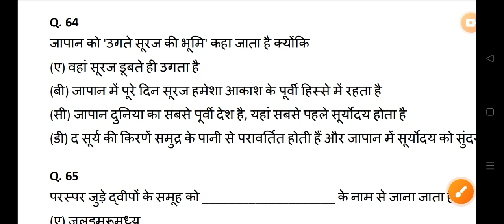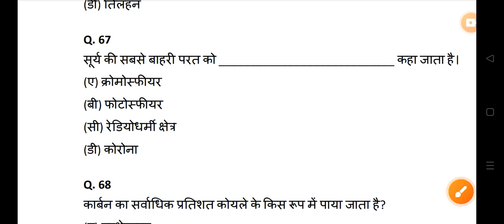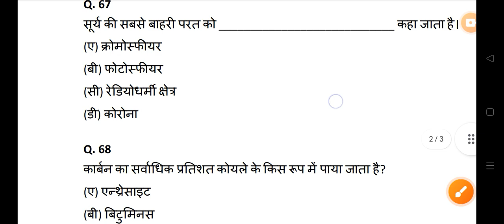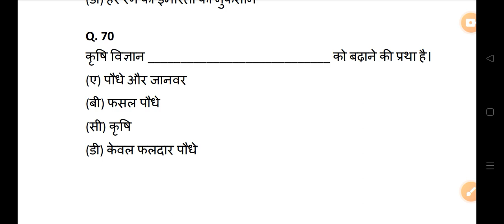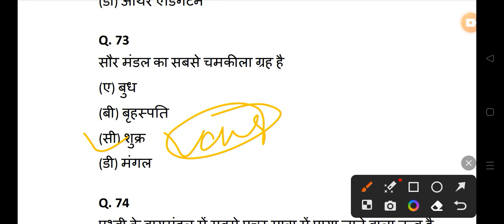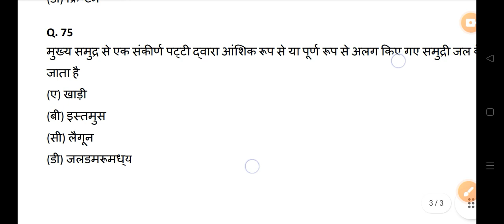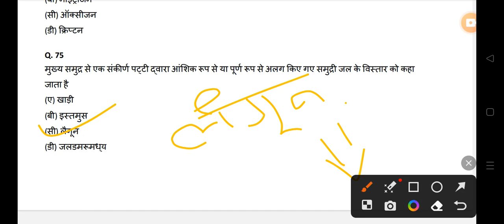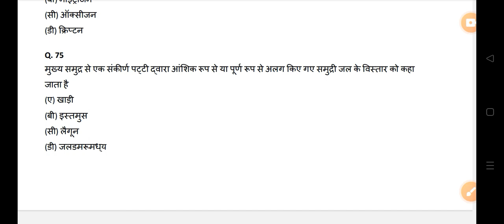भारत का भूगोल Most Important MCQ Lucent GK All Govt Exam SSC PSC RAILWAY UPSC VYAPAM EXAM 👇shots